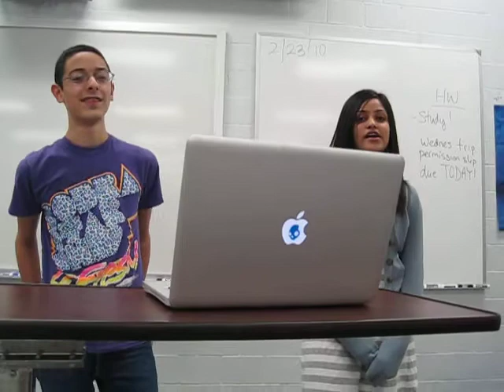Meiosis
2009
Cell Theater 2.0
Honors Biology
Bergen County Academies